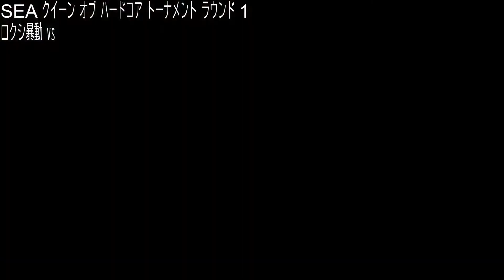SEA Queen of Hardcore Tournament Round 1 Day 1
Meifeng vs Risa Jackson
The Lost vs Roxxi Riot
Lucy vs Leona Heidern
Mason Mcall vs Penthesilia